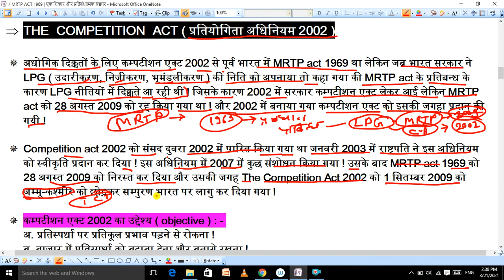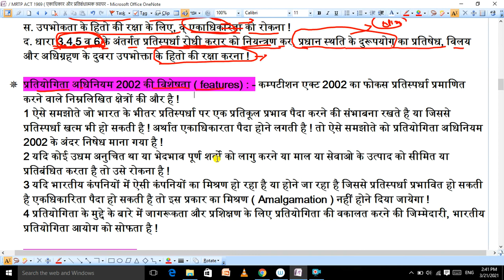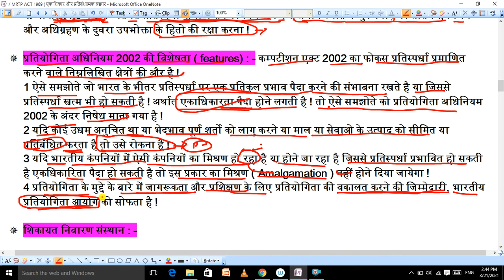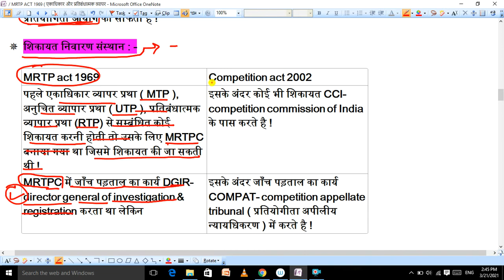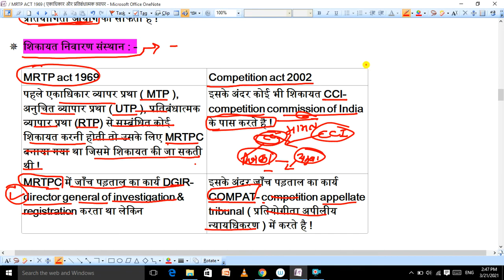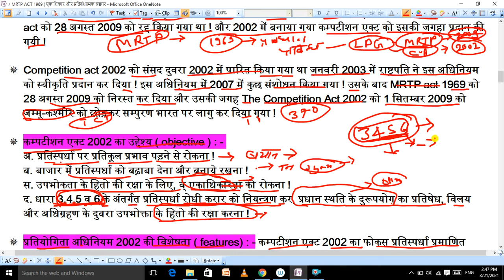The Competition Act 2002, LECTURE-01, NTA-NET Commerce paper-2/B.COM/M.COM/UPCS, हिंदी में...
On this YouTube channel you will find education videos, trick videos related to social networks, travel videos, history and political videos, videos related to constitution, videos related to day to day news, and videos related to general knowledge, career related videos, life related Videos are found every day!
                   If there is any question related to any of the above topics or if any information is wrong, then comment in the comment box will answer all your questions!